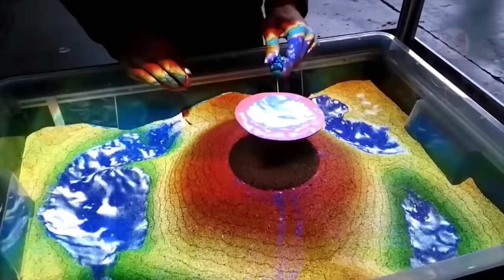If This Was Not Recorded, No One Would Believe It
30 INCREDIBLE MOMENTS CAUGHT ON CCTV CAMERA

No One Would Believe This Video, But It Was Captured by a Hidden Camera
The most amazing things always happen at the most unpredictable moment. But no matter what happens, it's likely to be caught on the lens of some camera, since today almost everyone has a smartphone at the ready. We have already developed a conditioned reflex - see something unusual, take a picture! And today I will show you the most incredible moments that I managed to shoot on camera!